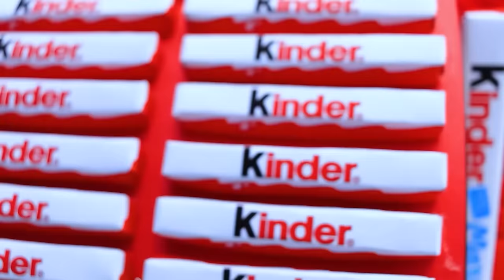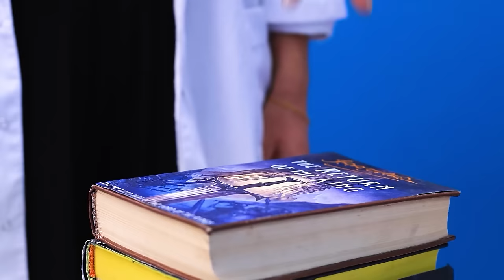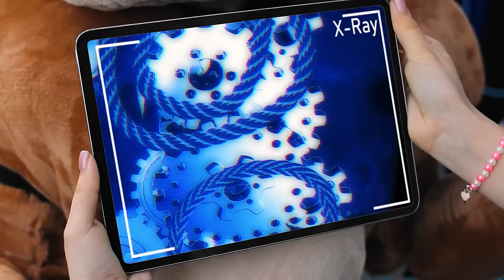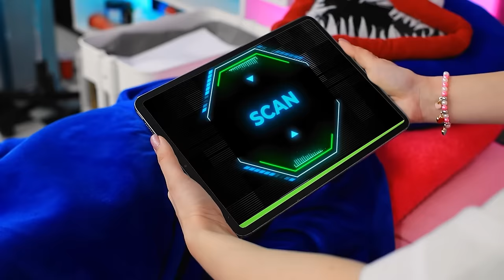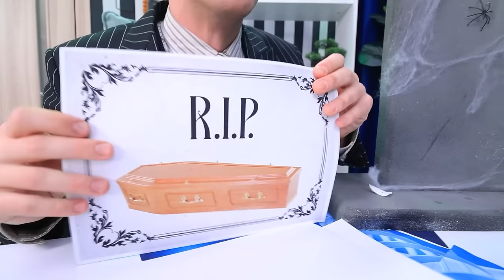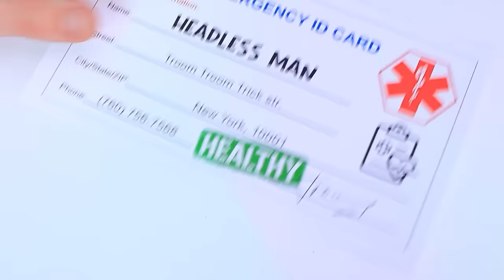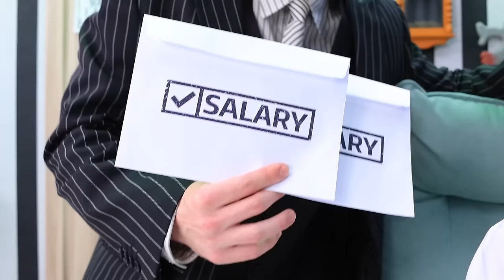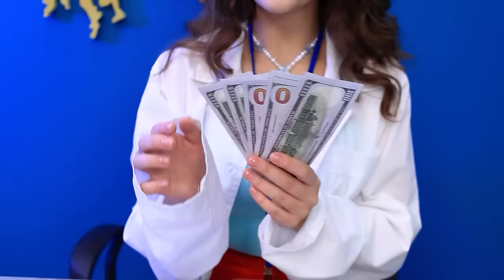How to Sneak Candy and Funny Moments / Wednesday Addams Crazy Challenge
Try to get through the challenges of Wednesday Addams and successfully sneak sweets past her attentive gaze! Get ready for fun and tricks in the world of Wednesday Addams!